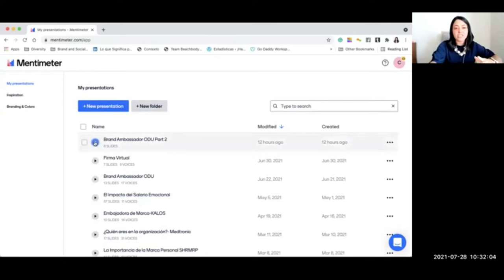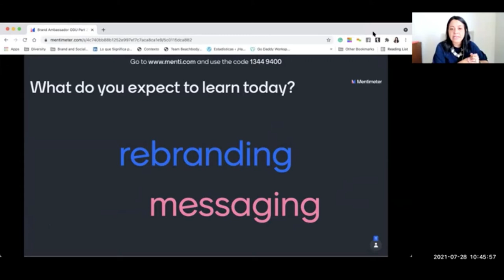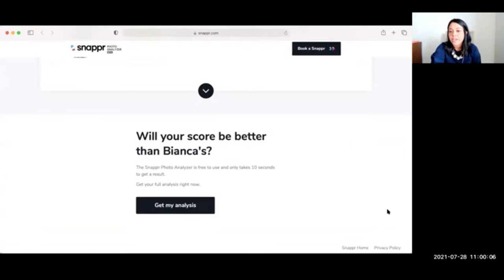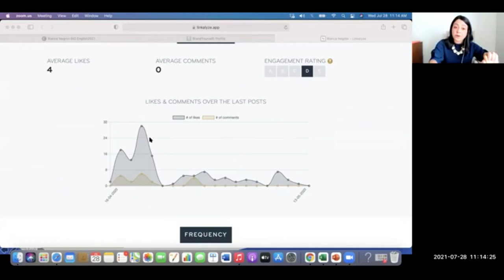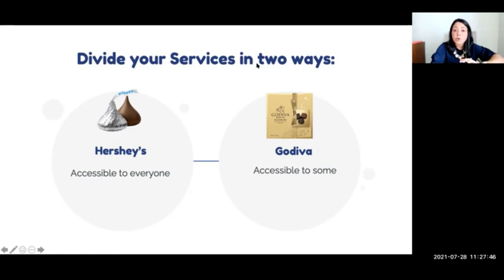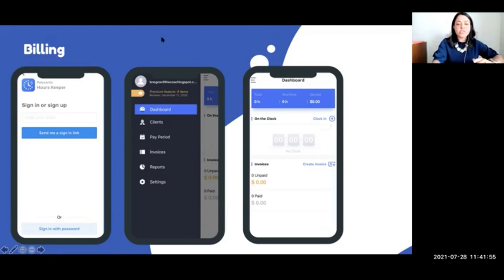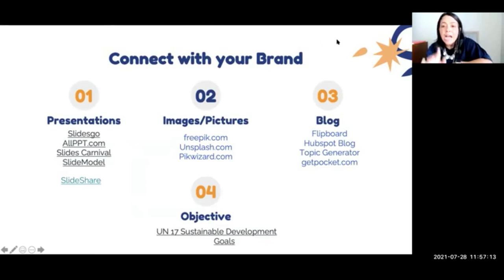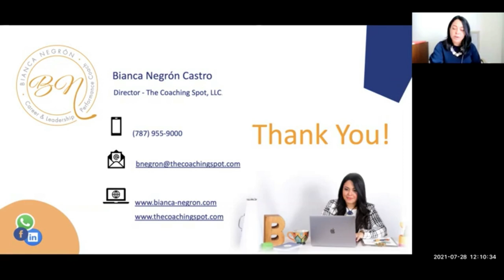How To Position and Manage Your Brand Without A Budget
Workshop description:
Many entrepreneurs and freelancers don’t have the budget to invest in having different online applications that can facilitate their day-to-day operations. Sometimes this can compromise their brand, image, and their customer experience. But, many online tools and tricks can be used to position and manage their brand even without a budget. In this workshop, participants will learn to:

 - Develop and Manage their "Online" brand.
 - Capitalize their brand without compromising their budget.
 - Strategies to create a professional image as an entrepreneur.
 - Position their brand through the use of different tools and apps.